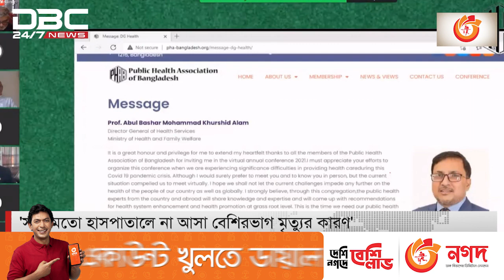‘সময়মতো হাসপাতালে না আসা বেশিরভাগ মৃত্যুর কারণ’